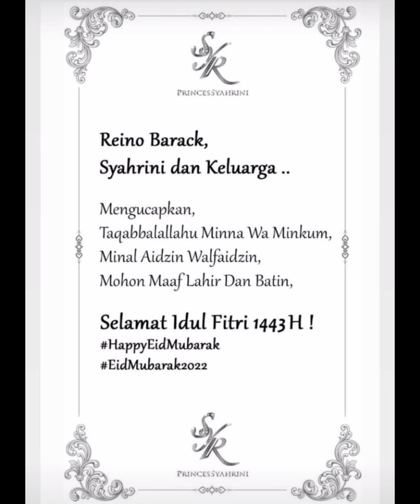Lebaran Syahrini Reinobarack di Singapura. Sudah 5 bulan mereka stay di sana, kita intip outfitnya.